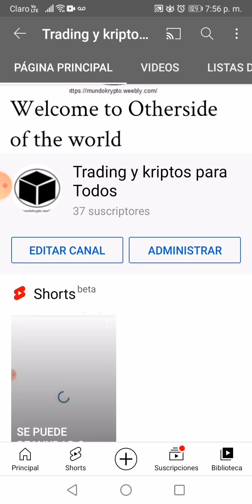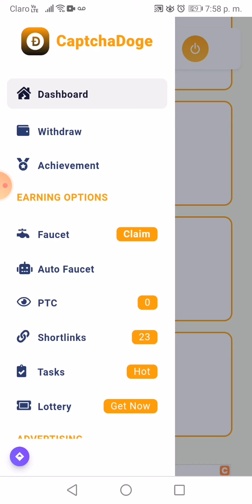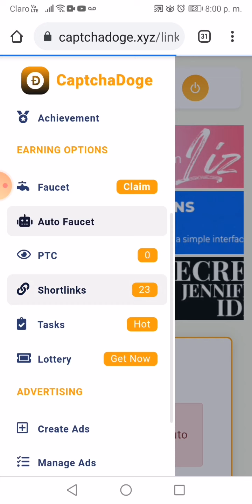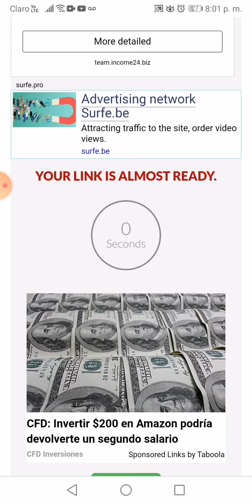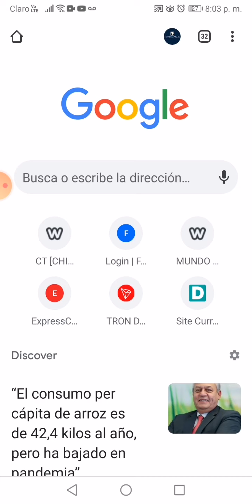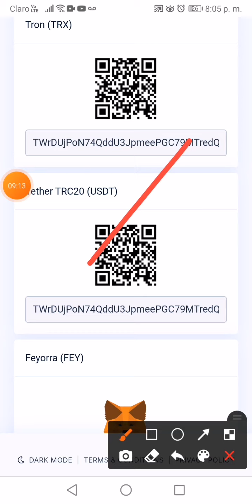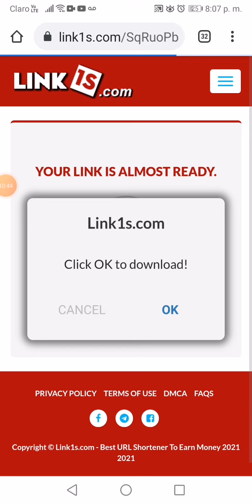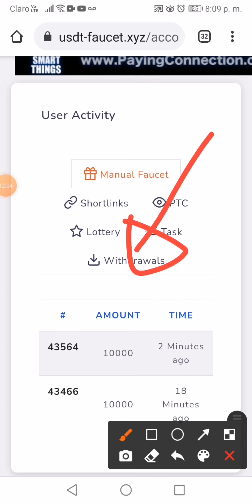GANAR/ (WIN) DoGE y USDT-Faucet y CapchaDoge(Win Doge и Usdt)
El conocimiento tiene muchos Idiomas.

Знание имеет много языков.

La connaissance a de nombreuses langues.

Knowledge has many Languages.

Wissen hat viele Sprachen.

Sòlo pregunta?.😀

***TRADING Y KRYPTOCOINS***

Consúlte me si necesita ayuda,

JUAN GOMEZ 🐥@jmgm011

***TRADING Y KRYPTOCOINS***

///***///***LINK PARA MAYOR INFORMACIÓN***///

///Minería para RUBLOS//

***///Rublos***///***///

***MICRO WALLET***

*** MINERIA-Mining-

PÁGINAS GRUPO BIT MINERÍA CRYPTO / СТРАНИЦЫ GRUPO BIT MINERÍA CRYPTO

***CUENTAS MULTI COIN***

***FAUCET, PTC, ACORTADORES**

FAVOR COMPARTIR, DAR LIKE, Seguir el canal y usar los link còmo apoyo del mismo.

PD. Cada uno es responsable de còmo usa esta información, canal educativo y  información gratuita, no es consejo de inversión, hacer su investigación correspondiente.